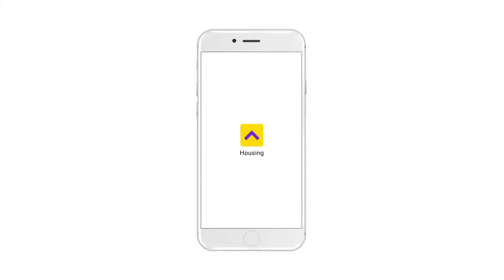kiara advani housing.com ad !! Kiara advani housing ads ft vicky kaushal kiara advani ads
Kiara advani and vicky kaushal housing. com ads
Beautiful husband wife ads new indian ads 1080p HD